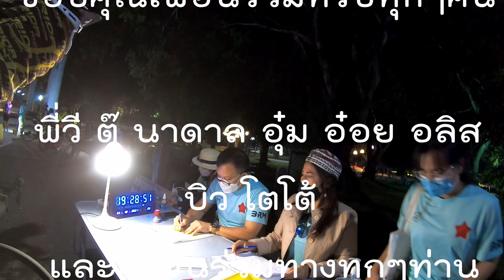Audax 200 ลำปาง | Cycling Traders Trips EP.30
เส้นทางสวย อากาศดี เขื่อนกิ่วลมสวยงาม การไต่เขาค่อนข้างหนักตั้งแต่กิโลเมครที่ 92 หลังจากออกจา 7-11 เพื่อขึ้นแม่แจ๋ม ร้านกาแฟจันทร์ศิริ แล้วไหลกลับลงมาทางเดิม ถึงแม้ทางบางช่วงจะค่อนข้างอันตราย มีทรายในโค้ง มีหลุมบ้างเป็นบางช่วง แต่ทั้งสิ้นก็คุ้มค่าเดินทางมาจากกรุงเทพฯ

Line : nchaiwat